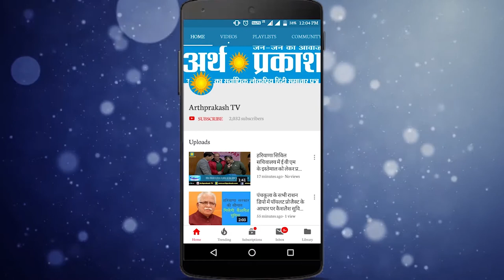ठिठुरती ठण्ड में ब्रह्मसरोवर पहुंचा श्रद्धालुओं का जनसैलाब, देखें सूर्य ग्रहण की कुछ मनमोहक झलकियां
ठिठुरती ठण्ड में ब्रह्मसरोवर में डुबकी लगाने पहुंचा श्रद्धालुओं का जनसैलाब, देखें सूर्य ग्रहण की कुछ मनमोहक झलकियां